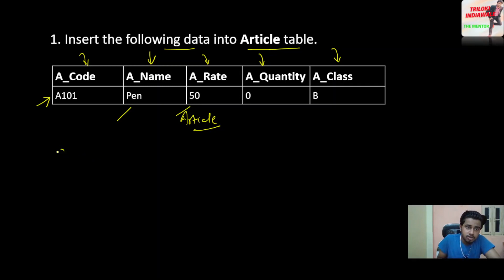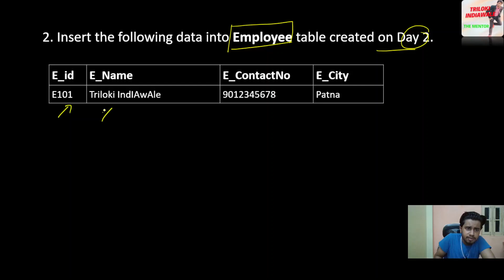Insert into Table | How to insert data into tables | Insert Commands in SQL | Triloki IndIAwAle SQL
In this video There is discussion on all the important topics of DBMS syllabus which will be useful for all competitive exams like GATE, NTA NET, NIELIT, DSSSB, IT Officer, PSUs etc. as well as College/ University exams. Students will get tips for how to prepare DBMS in best way.  Need your Support.